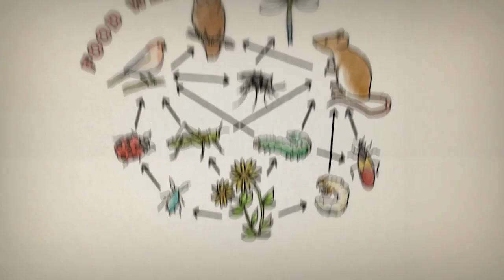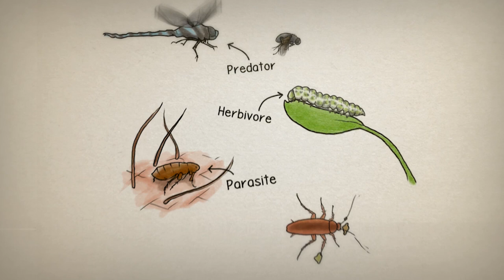Why are insects important?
Insects are very helpful to us - many help with pollination of plants so that they can create fruits for us to eat, and make seeds to grow more plants. Insects are very important in agriculture, medicine, forensics and more, and are the inspiration for many science and engineering projects.

Celebrate the little things that run the world with us this InsectWeek!

Tag us and let us know what you're doing for or with insects on social media #️⃣